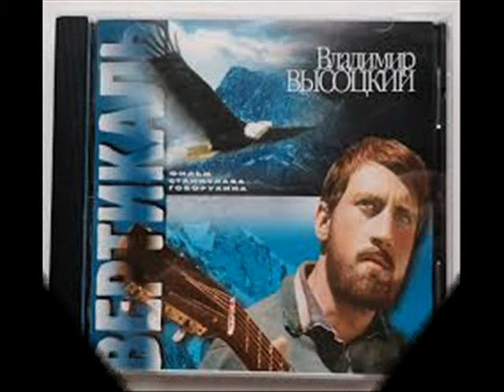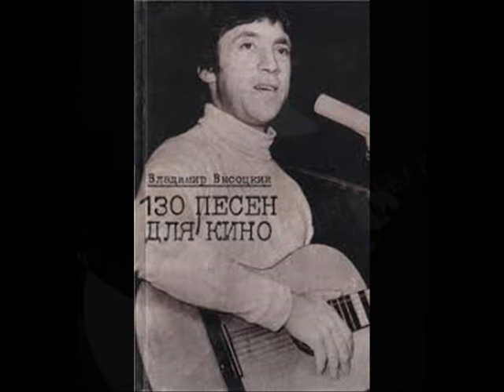ПАМЯТИ Володимира Вісоцкого